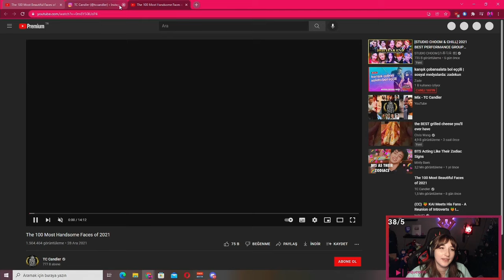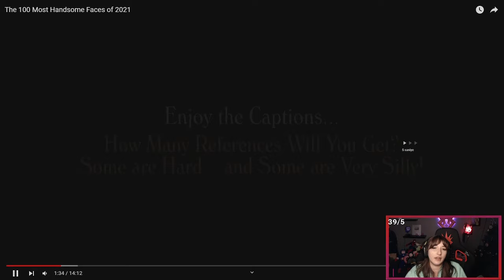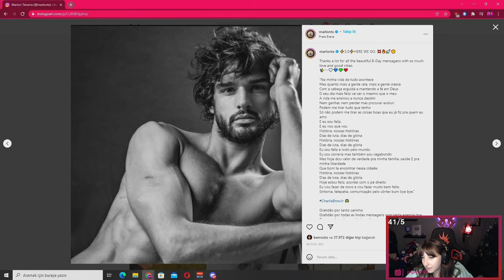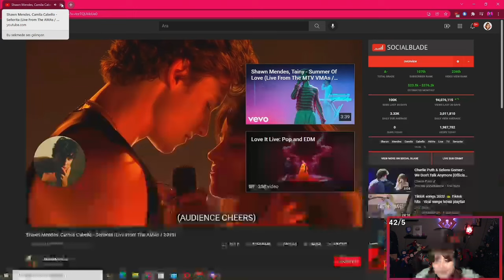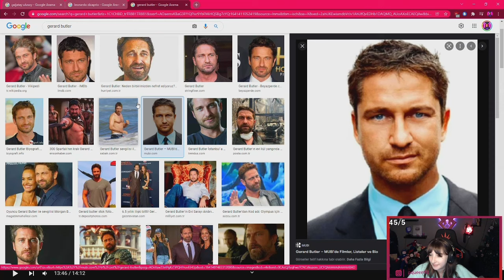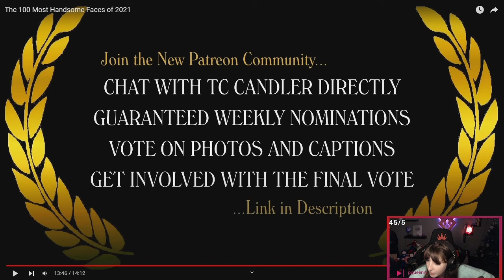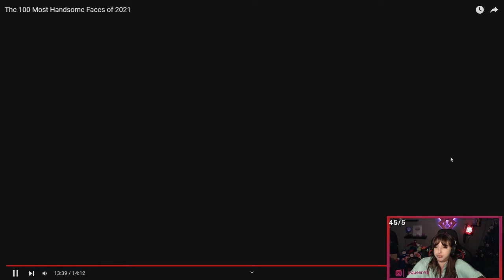Pqueen - 2021'in En Yakışıklı 100 Erkeği Listesine Bakıyor!